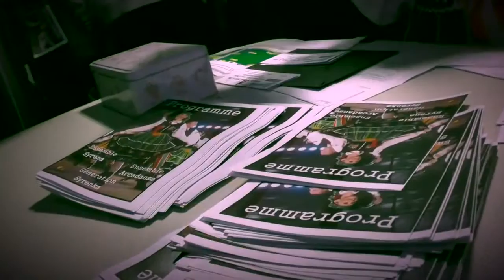TRAILER SYRENA SPECTACLE